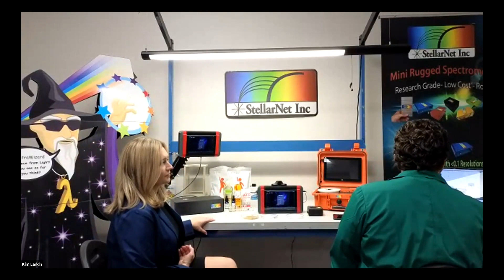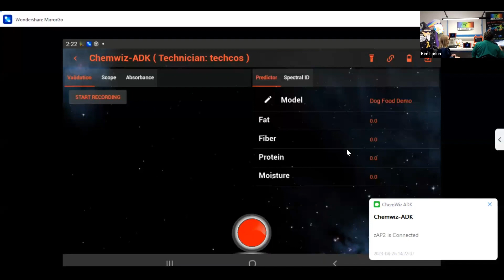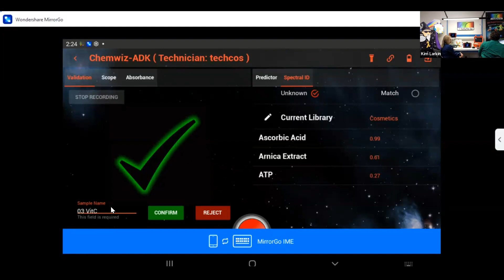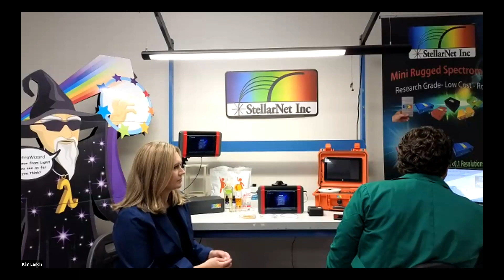Technician Mode- ChemWiz-ADK NIR Cosmetics Analyzer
ChemWiz-ADK PRO App in “technician mode” running our ingredient identification application displaying a matches. Technicians can either have the system set to measure unknown samples, in which case the system will report the closest match in the library. Alternatively, the ChemWiz-ADK PRO app can operate PASS/FAIL when a sample is selected and tested against. In both cases, “technician mode” allows for session recording and reporting.